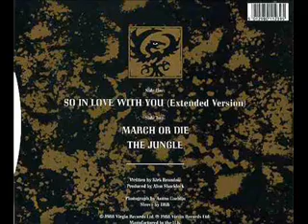Spear Of Destiny ‎– So In Love With You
UK

1988